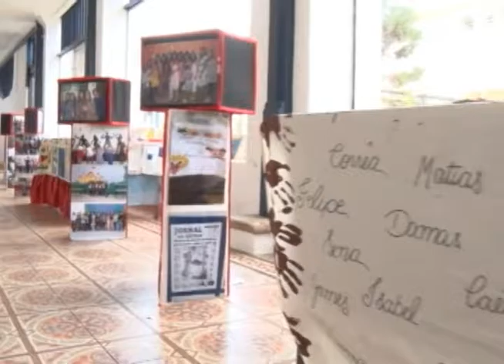Exposição mostra trabalhos dos alunos de Bento Rodrigues e resgata memórias do distrito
O saguão do prédio antigo do ICHS em Mariana expõe desde o início do mês uma mostra do projeto Bento Rodrigues. Confira.